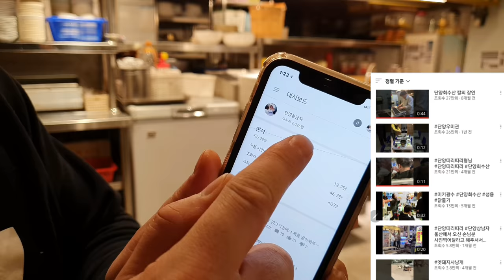(몰카)내 영상을 찍어서 올렸는데 수익이 3000만원 생겼다고????50프로 가져와!! feat.산초기름두부튀김,만두국 먹방